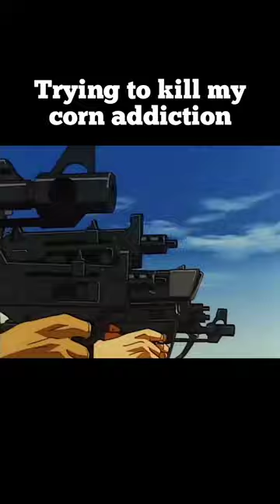I can't! Corn is just too good.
Anime: Trigun